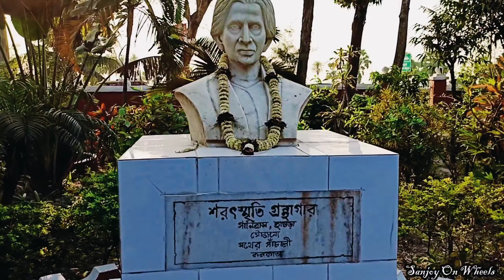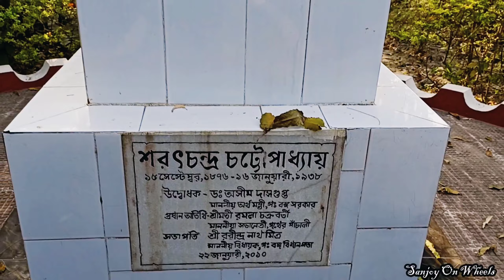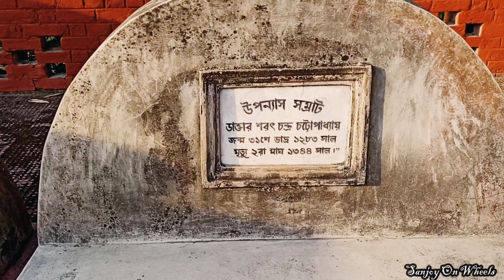Sarat Kuthi Deulti | Sarat Chandra Chattopadhyay House | Weekend Destination Near Kolkata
Today I am going to Sarat Kuthi, Sarat Chandra Chattopadhyay's house at Deulti and the Rupnarayan riverside picnic spot of Deulti. Please watch the video without skip and you will surely enjoy the vlog.

Sarat Chandra kuthi Timing - All Day Open 10AM-12PM & 3:30PM-5:30PM
Sarat Chandra Chattopadhyay Kuthi

Nirala Resort Deulti - 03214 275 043
hotel sonar bangla kolaghat - 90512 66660

Deulti শরৎ কুঠী (sarat kuthi) ba Sarat Chandra Chattopadhyay House & History, Rupnarayan River.

The plot for Sarat Chandra Kuthi in Samta was bought by Sarat Chandra Chattopadhyay in 1919, at a sum of ₹1,100. Samta was close to the village of Panitras and to his sister's home. Construction of the house began in 1923, and was done by local worker Gopal Das; Sarat Chandra had moved in by February 1923. He fenced his area and added ponds and paddy fields adjacent to his house; following which he renamed the area Samtaber.A total sum of ₹17,000 was spent on the construction.

Sarat Chandra Chattopadhyay lived in Sarat Chandra Kuthi for twelve years, until moving to Calcutta. Earlier, the course of the Rupnarayan river was much closer to the house.

Satay Chandra's works such as Devdas, Baikunther Will (Baikuntha's Will), Dena Paona (Debts and Dividends), Datta (Bethroed), and Nishkriti (Deliverance) among others were published in Bharatbarsha during the years he lived in Samta, following which they were published as books by Gurudas Chattopadhyay and Sons, and M. C. Sarkar and Sons. He also wrote Ramer Sumati and Mahesh among others during his years in Samta. Upon moving to the village, Sarat Chandra initially faced resentment from conservative elders and influential men for his bold stories, mingling with lower caste people, and for being an "outsider". It was after he started helping those in need, helped in setting up an education institution, and his legacy as a novelist grew that they warmed up to him.

The two-storied Burmese-style house was also home to Sarat Chandra's second wife, Hironmoyee Debi, and his brother, Swami Vedananda, who was a disciple at Belur Math. All of their samadhis are in the gardens of the house. Trees such as bamboo and guava planted by the novelist stand in the gardens surrounding the house.

Sarat Chandra Chattopadhyay House. Sarat Chandra Kuthi. Deulti sarat chandra house. Deulti. Nirala Resort And Picnic Spot is Near the Sarat Chandra Chattopadhyay Kuthi.

sarat kuthi
sarat kuthir
rupnarayan riverside
sarat chandra chattopadhyay
sarat chandra chattopadhyay house
deulti picnic sopt
sarat chandra chattopadhyay history
nirala resort
one day trip near kolkata
oner day trip from kolkata
best weekend destination near kolkata
bike trip to deulti
sarat kuthir
sarat kuti timetable
sarat kuthi deulti tour details

Accesories:
Action Camera : SJCAM sj4000
Helmet Mount : Action Pro (Made in India) Helmet Chin Mount
Mic : Boya Lavalier Mic: